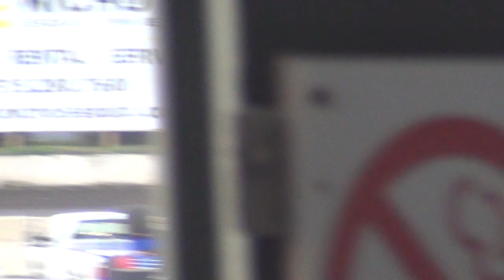ISFS Sprint Car Heat 2 7/25/14